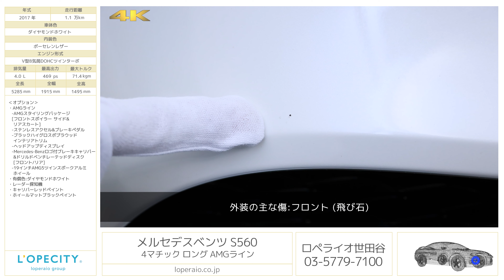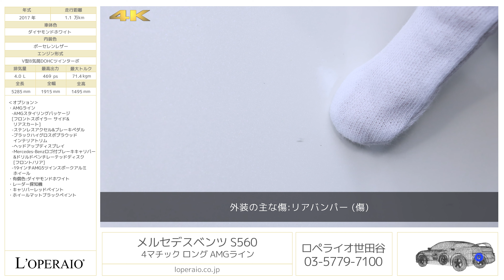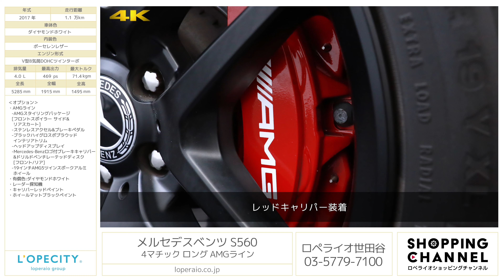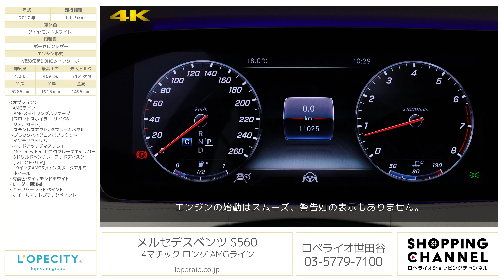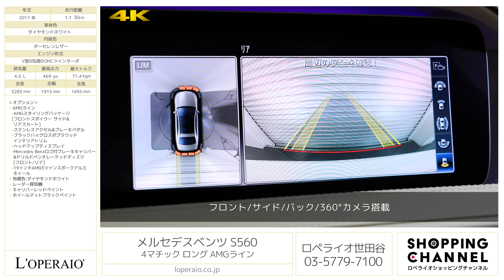メルセデスベンツ S560 4マチック ロング AMGライン 2017年式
ダイヤモンドホワイト/ポーセレンレザー、コラム9AT(9Gトロニック)、左ハンドル、ディーラー車、整備記録簿、取扱説明書、新車保証書、スペアキー有【新車保証継承4年12月迄】

S560 4Matic Longがロペライオ世田谷に入庫致しました！4.0リッターV8エンジンを搭載したお車でございます！安全機能の充実が図られ、デザインもより先進的デザインが採用されております。650M先まで照らすウルトラハイビーム付のLEDヘッドライトがより一層存在感を感じさせます。静かでパワフルですが、強烈なパワーをいかにエレガントに沸き立たせております。そのため乗員に不快感を与えない上品な作りになっており、S560のV8ツインターボは豊かな水の流れのように、いつでも滑らかに欲しいだけの力があふれ出てくるお車です。
新型クラスも発売されたので、W222型がお買い求めやすくなっております。お早めのご検討お待ちしております。

‹オプション›
・AMGライン
  -AMGスタイリングパッケージ
  [フロントスポイラー サイド&
   リアスカート]
  -ステンレスアクセル&ブレーキペダル
  -ブラックハイグロスポプラウッド
   インテリアトリム
  -ヘッドアップディスプレイ
  -Mercedes-Benzロゴ付ブレーキキャリパー
   &ドリルドベンチレーテッドディスク
   [フロント/リア]
  -19インチAMG5ツインスポークアルミ
   ホイール
・有償色:ダイヤモンドホワイト
・レーダー探知機
・キャリパーレッドペイント
・ホイールマットブラックペイント

‹レーダーセーフティPKG›
・アクティブディスタンスアシスト・ディストロニック(前車追従機能、３０秒オートスタート）
・アクティブステアリングアシスト(アクティブエマージェンシーストップアシスト)(アクティブレーンチェンジアシスト/高速道路走行時、自動で車線変更)
・アクティブブレーキアシスト(歩行者/飛び出し検知機能付き)
・受胎時緊急ブレーキ機能
・緊急回避補助システム
・トラフィックサインアシスト(速度超過や逆走をお知らせ)
・PRE-SAFEプラス
・PRE-SAFEインパルス
・PRE-SAFEサウンド(事故の衝撃音から鼓膜を保護)
・リアCPA

‹標準装備›
ＡＢＳ、ＢＡＳ（ブレーキアシスト）、レーダーセーフティパッケージ-ＢＡＳプラス（飛び出し検知機能付ブレーキアシスト・プラス）、リア ＣＰＡ（被害軽減ブレーキ付後方衝突警告システム）-ｐｒｅ-ＳＡＦＥブレーキ（歩行者検知機能付）-アクティブレーンキーピングアシスト-アクティブブラインドスポットアシスト-ディストロニック・プラス（ステアリングアシスト付）-チャイルドセーフティシートセンサー（助手席）、アダプティブブレーキホールド機能、ヒルス￥タートアシスト、ESP（エレクトロニック・スタビリティ・プログラム）、クロスウインドアシスト、ＬＥＤインテリジェントライトシステム、アダプティブハイビームアシスト・プラス、ＬＥＤコーナリングライト、アダプティブブレーキライト、アテンションアシスト、パーキングアシストリアビューカメラ、パークトロニック、アクティブパーキングアシスト（縦列・並列駐車）、タイヤ空気圧警告システム、ＰＲＥ-ＳＡＦＥインパルス（前面衝突被害軽減機能）、アクティブボンネット、ベルトフォースリミッター付シートベルトテンショナー（前席・後席左右）、３点式シートベルト、ヘッドレスト（全5席）、ＳＲＳエアバッグ（運転席・助手席）、ＳＲＳサイドバッグ（前席・後席）、ＳＲＳウインドウバッグ、シートセンサー（助手席）、ラグジュアリーヘッドレスト（前席）、ラグジュアリーヘッドレスト（後席）、ＩＳＯ-ＦＩＸ対応チャイルドセーフティシート固定装置、クラッシュセンサー連動機能ハザードランプ自動点滅、エンジン自動カットオフ燃料供給カットオフ、ドアロック自動解除サイドウインドウ自動オープン、ＡＩＲマティックサスペンション、ＭＯＥｘｔｅｎｄｅｄ（ランフラットタイヤ）、１８インチ１０スポークアルミホイール、赤外線反射・ノイズ軽減ガラス（フロント、サイド、リア）、パノラミックスライディングルーフ（挟み込み防止機能付）、ＬＥＤハイマウントストップランプ、ＬＥＤハイパフォーマンスヘッドライト、ＬＥＤリアフォグランプ、ＬＥＤポジショニングライト、ＬＥＤウインカー、ＬＥＤリアコンビネーションランプ、ＬＥＤライセンスライト（リア）、本革巻ウッドステアリングエクステンデッドウッドインテリアトリム、ダークウォールナットウッドインテリアトリム、シートベンチレーター、電動ランバーサポート、メモリー付パワーシート、電動シートバック、マルチファンクションステアリング、ダイレクトステアリング、ＤＩＲＥＣＴ ＳＥＬＥＣＴ（ダイレクトセレクト）ボタン式パーキングブレーキ、クルーズコントロール、可変スピードリミッター、電動調整・可倒式ヒーテッド・ドアミラー（ ＬＥＤウインカー・足元照明内蔵）、自動防眩ルームミラー＆ドアミラー（運転席側）、カラーマルチファンクションディスプレイ、レインセンサー、ヒーテッドウインドウ・ウォッシャー、スペアキー

‹主要諸元›
4.0L V型8気筒DOHCツインターボ、469ps/71.4kgm、全長×全幅×全高mm 5285×1915×1495mm

ロペライオ世田谷ショールーム
東京都世田谷区若林１−１８−１０

S560 4MATIC Long